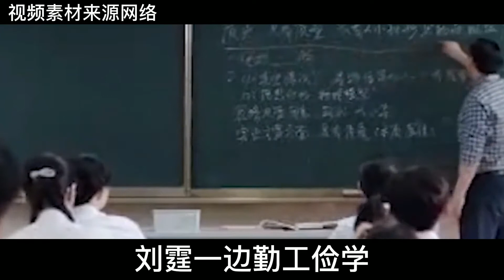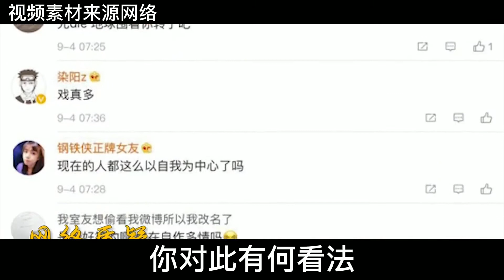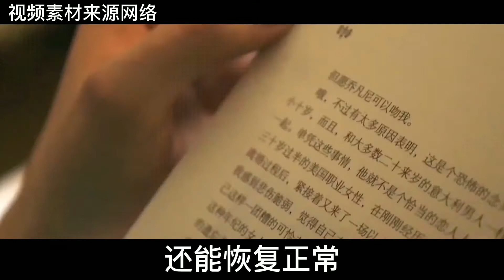刘霆：13岁开始背母上学感动全国，如今他成功变性成为女神！